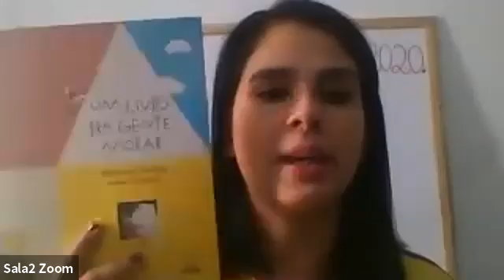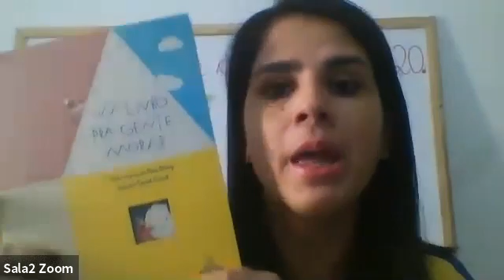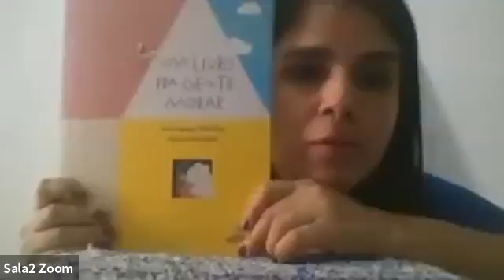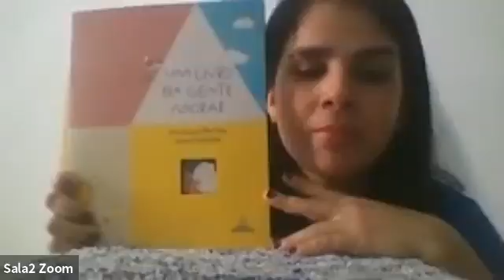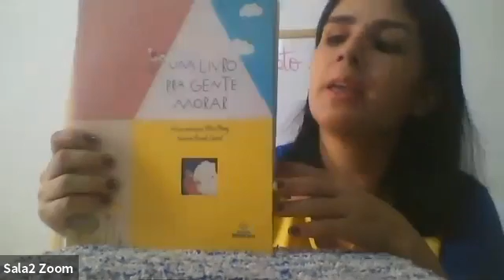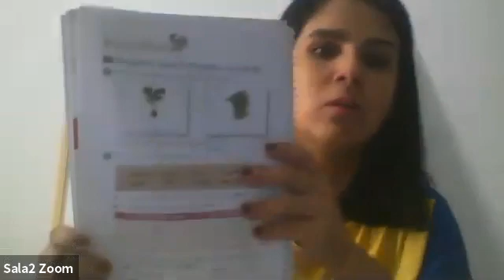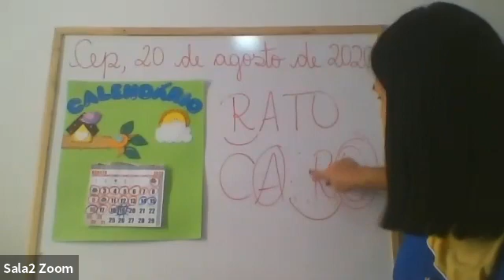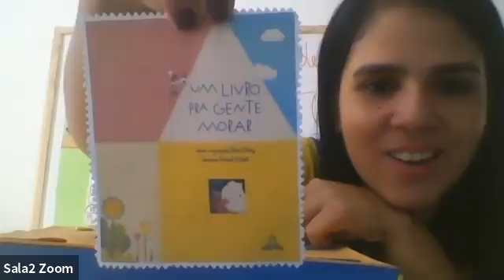Kamila - 2º ANO AM - 20/08/2020